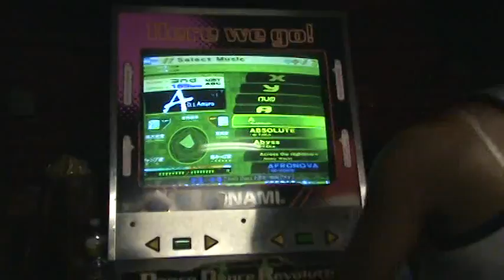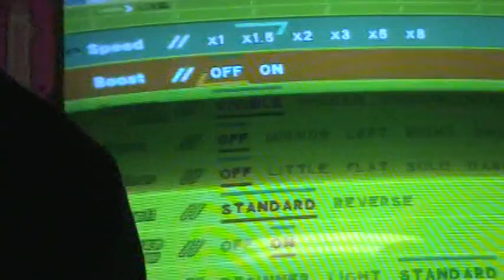Dance Dance Revolution Extreme Gameplay